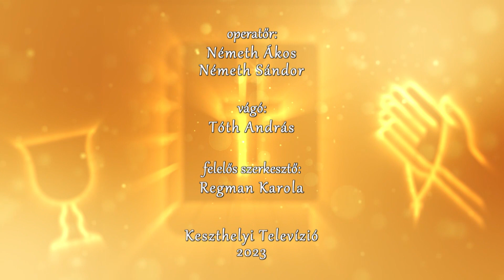Hittel, lélekkel 2023. 12. 17. Megbocsátás